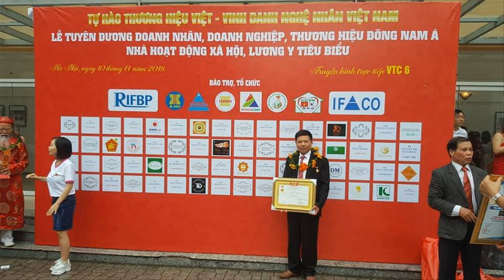🔴Khám Phá Kiệu Long Đình/ Kiệu Long Đình Dát Vàng chuẩn. đồ gỗ Hiền Lanh. 0986883349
- Kiệu Long Đình gỗ Dổi Ta cao 2m37 x 2m37 được làm bằng 100% gỗ Dổi. chân 8, mặt đình vuông 87cm, chân vuông 97cm - kiệu long đình được điêu khắc tỉ mỉ , tinh xảo từ đôi tay Nghệ Nhân : Dương Văn Hiền
- Kiệu long đình được đục tay thủ công truyền thống
- kiệu long đình gồm 3 phần: phần đỉnh, phần thân, phần đế
- phần đỉnh kiệu long đình có chạm rồng xung quanh 4 góc
- phần thân kiệu long đình: có 4 cột rồng, bức chấn thủy đằng sau chạm tứ linh, bao loan chạm nghê trầu, có 2 võng: võng 1 chạm rồng trầu mặt nguyệt - võng 2 chạm day dưa
- phần đế kiệu long đình có 4 chân, dạ chạm hổ phù, giống với bàn thờ ô xa